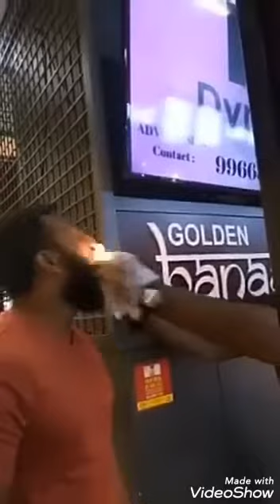Fire paan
prashanth reddy